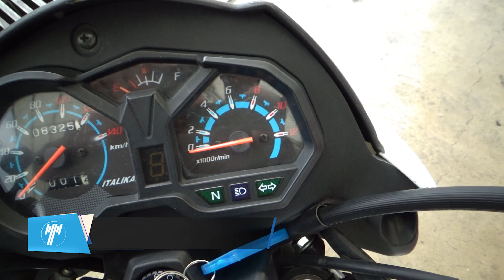Italika / FT 125 / 2019 - 6438